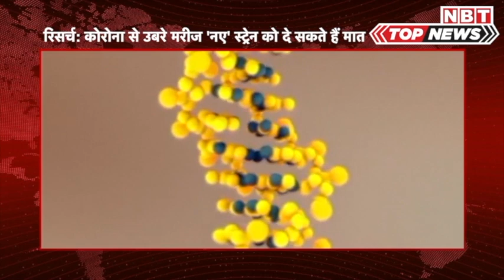Coronavirus New Research: कोरोनावायरस से उबरे मरीज 'नए' स्ट्रेन को दे सकते हैं मात | COVID-19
कोरोनावायरस से जुड़ी एक नई रिसर्च में पता चला है कि कोरोना महामारी से ठीक हो चुके लोग कम से कम छह माह या उससे भी अधिक वक्त तक नए कोरोनावायरस से सुरक्षित रहते हैं। अध्ययन के अनुसार संक्रमित होने के बाद लंबे वक्त तक प्रतिरोधक तंत्र विकसित होता है और यह वायरस के अन्य स्वरूपों जैसे की संक्रमण के दक्षिणी अफ्रीकी स्वरूप को भी रोक सकता है। पत्रिका ‘नेचर’ में प्रकाशित शोध में कहा गया है कि प्रतिरोधी कोशिकाएं ऐंटीबॉडीज बनाती हैं,जो बाद में विकसित होती रहती हैं। अमेरिका की रॉकफेलर यूनिवर्सिटी के वैज्ञानिकों और अन्य वैज्ञानिकों का मानना है कि यह अध्ययन 'अब तक का सबसे मजबूत साक्ष्य' पेश करता है कि प्रतिरोधी तंत्र वायरस को 'याद' रखता है और संक्रमण समाप्त होने के बाद भी एंटीबॉडीज की गुणवत्ता में सुधार करता रहता है। उनका मानना है जब संक्रमण से उबर चुका कोई व्यक्ति अगली बार किसी नए कोरोनावायरस के संपर्क में आता है, तो तंत्र तेजी से और ज्यादा प्रभावी ढंग से काम करते हुए फिर से संक्रमित होने से रोकता है।